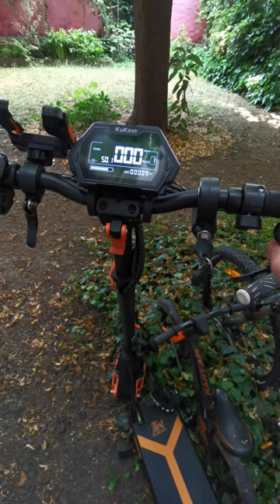Kukirin G2 Max alarm system p.2